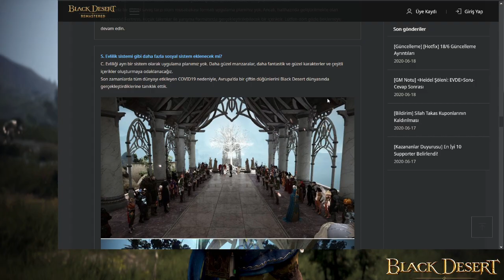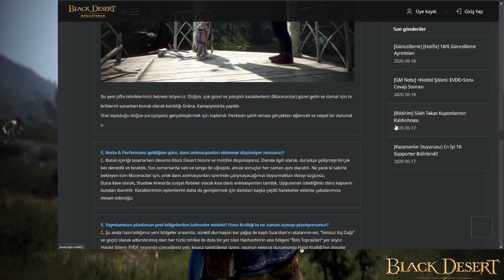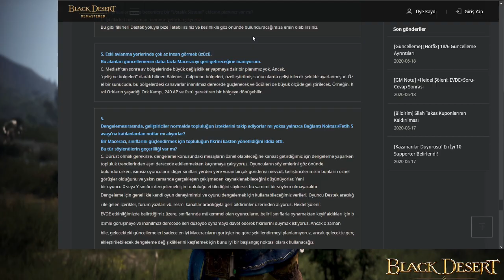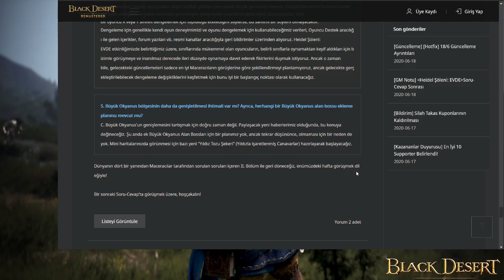GM Notu: Heidel Şöleni Soru-Cevap 2. Bölüm